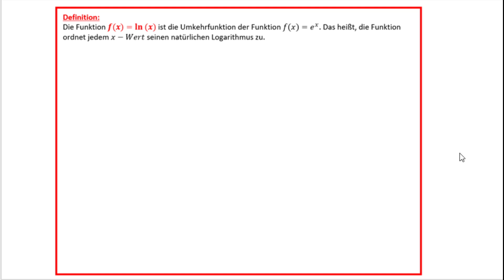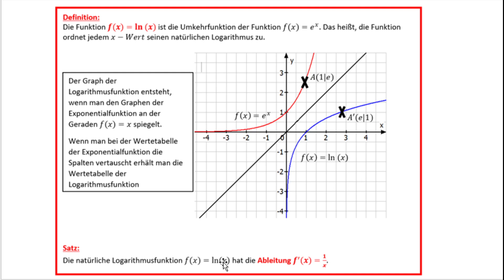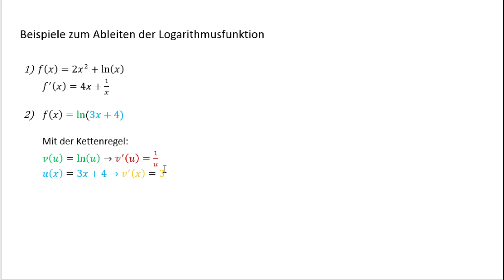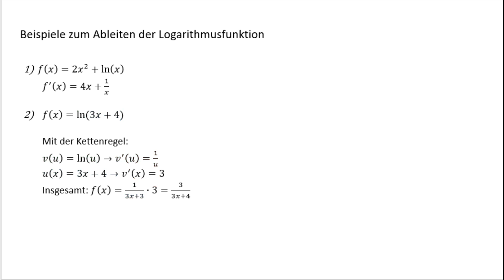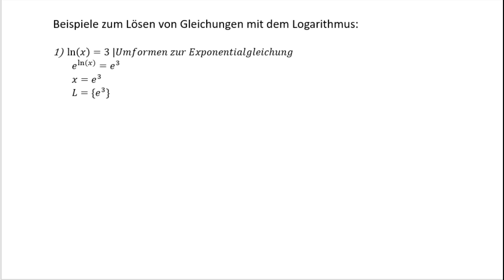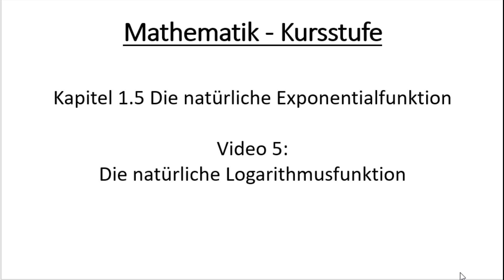V05 Die Logarithmusfunktion und ihre Ableitung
Im Video wird die Bedeutung der Logarithmusfunktion erklärt und es wird gezeigt, wie man die Logarithmusfunktion ableitet.